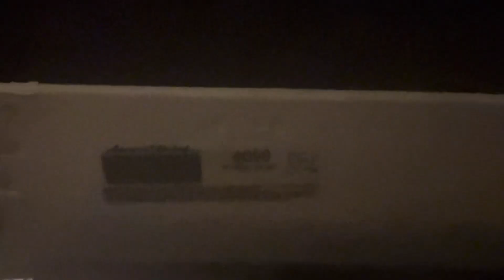El Centro Women’s Restroom full shoot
(6/23/24) Filmed since the men’s was occupied at the time of filming.